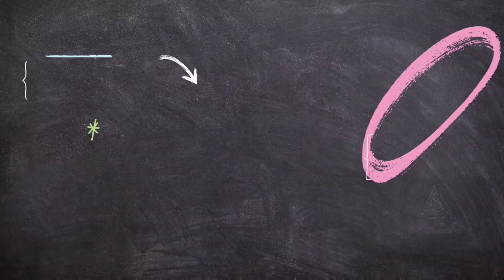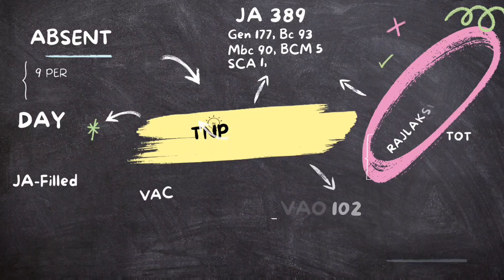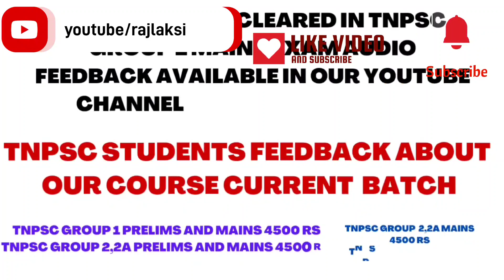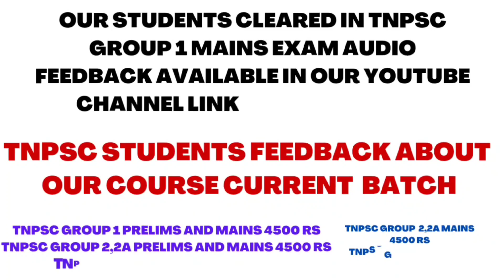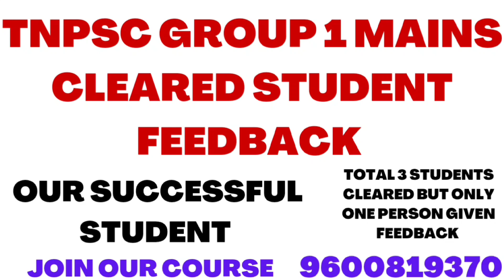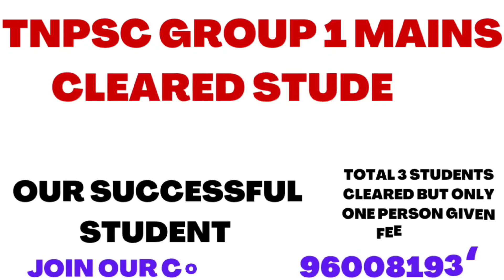DAY 2 COUNSELING 9 ABSENT - FULL STATS JA & VAO REMAINING VACANCY - TNPSC GROUP 4 COUNSELING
*91.66% QUESTIONS ASKED FROM OUR COURSE - TNPSC GROUP 2,2A MAINS 2023 - WANT TO CLEAR - FIRST ATTEMPT*

BEFORE JOINING ASK ALL DETAILS ABOUT OUR COURSE:

SSC
UPSC

*RAJLAKSI ACADEMY*